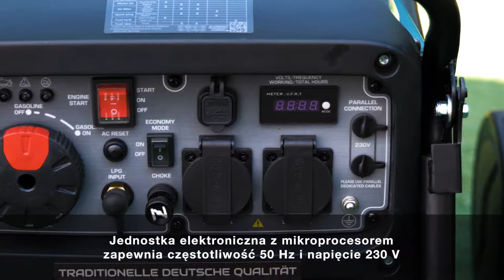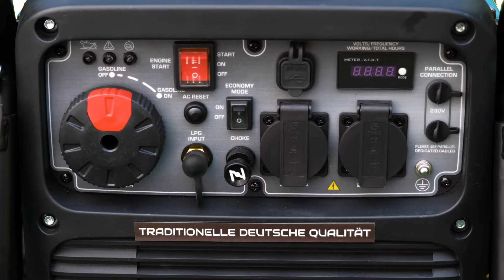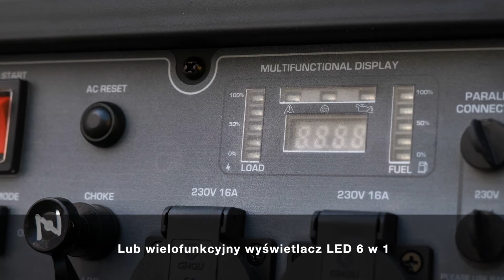GENERATORY INWERTOROWE TM KÖNNER & SÖHNEN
Generatory inwertorowe są przenośnym oraz
wygodnym źródłem energii elektrycznej. Seria generatorów
inwertorowych oferowana jest w przedziale mocy od 1.8 do 8.0 kW.
Podwójna konwersja energii elektrycznej zapewnia czystą sinusoidę
i częstotliwość 50 Hz i napięcie 230 V, co idealnie nadaje się do
niezawodnej pracy wrażliwej i precyzyjnej elektroniki, komputerów,
elektronicznych przyrządów pomiarowych, sprzętu medycznego,
kotłów.

Wszystkie generatory stworzone są na podstawie niezawodnych
silników benzynowych Könner&Söhnen®, wyprodukowanych na
podstawie licencji Dimax International GmbH (Niemcy) i przechodzą
kilka wielogodzinnych i wielopoziomowych testów, spełniają
wszystkie europejskie normy jakości i hałasu, w tym najbardziej
aktualne normy emisji spalin EURO-V. Silniki generatorów
inwertorowych Könner&Söhnen® można wykorzystywać w trybie
oszczędnym, pozwalającym generatorowi pracować przy niskich
prędkościach i zmniejszyć zużycie paliwa nawet o 50%.